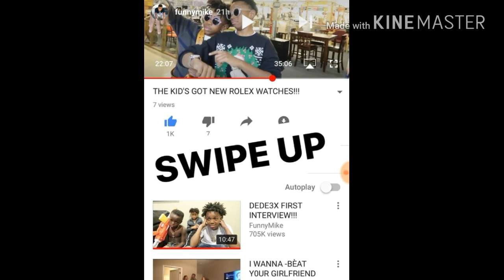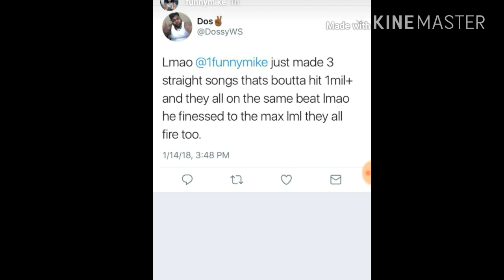THE BADKIDS GET THEIR FIRST YOUTUBE CHECK